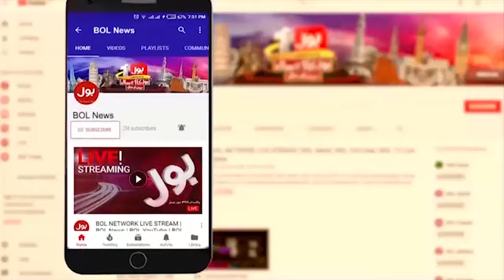Eid ul Fitr Holidays Announced | Saudi Arabia Govt Issued Notification | Breaking News